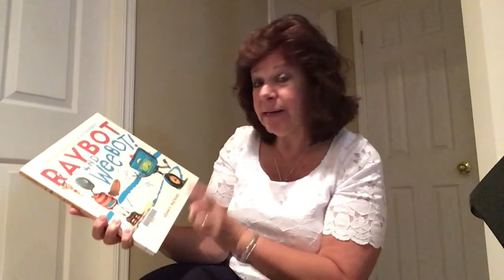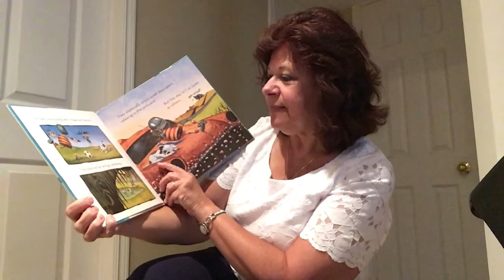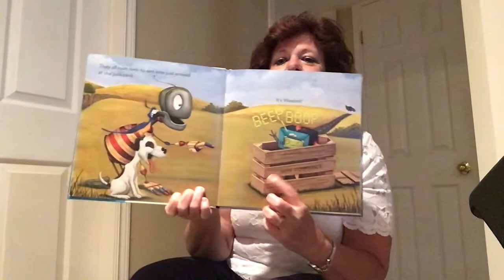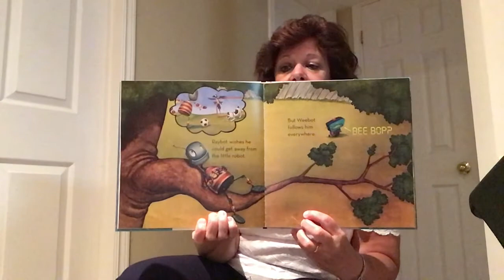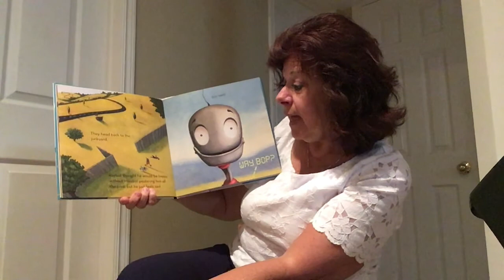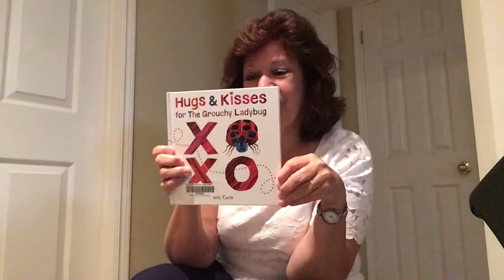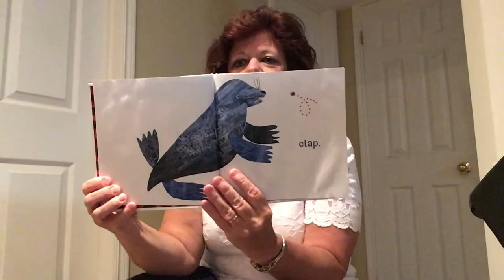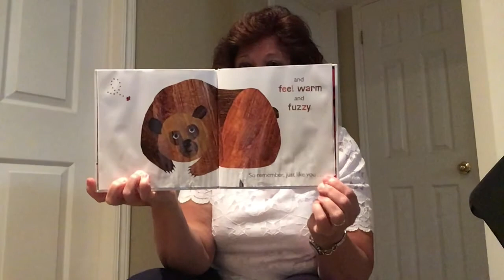WSPL Storytime - Raybot and Weebot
Calling all robot fans! Miss Janet reads a story about an unlikely robot friendship called "Raybot and Weebot!" written by Adam Watkins and published by Penguin Random House.

Miss Janet also reads, "Hugs and Kisses for the Grouchy Ladybug" written Eric Carle and published by Harper Collins.